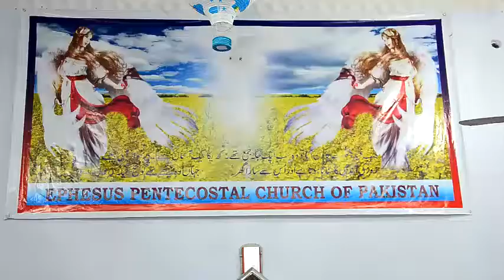YESU BAADLA TAY AWAY GA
SPECIAL THANKS TO REV. MUNTAZER GILL FOUNDER & CHAIRMAN
EPHESUS PENTECOSTAL CHURCH OF PAKISTAN (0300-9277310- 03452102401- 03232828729)

CAMERA & EDIT ALEX JOHN (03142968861)